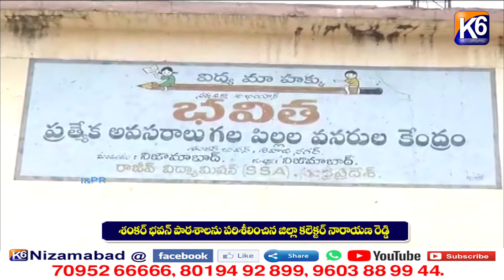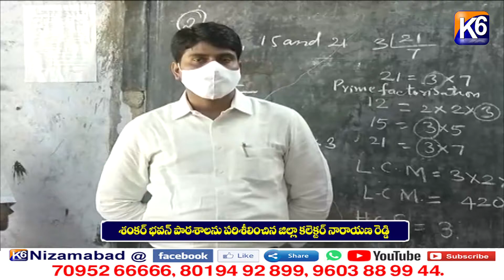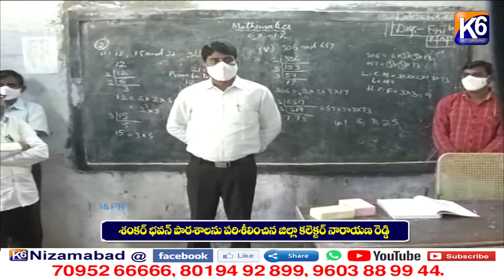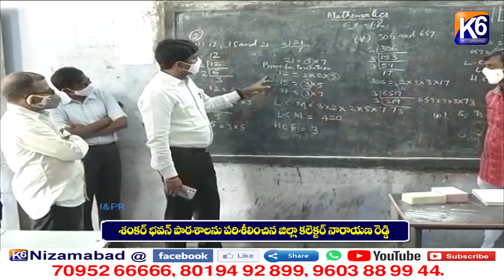శంకర్ భవన్ పాఠశాలను పరిశీలించిన జిల్లా కలెక్టర్ నారాయణ రెడ్డి || K6 NEWS